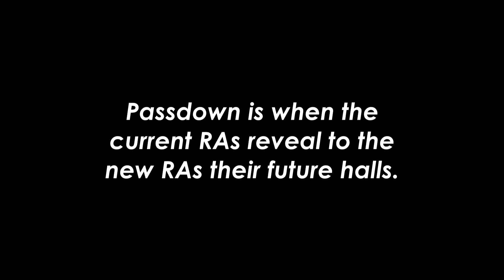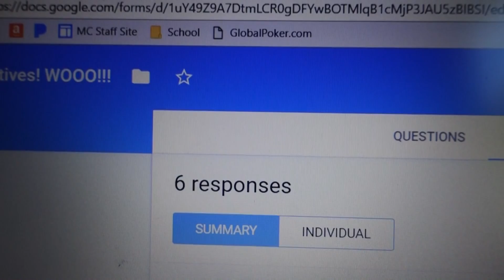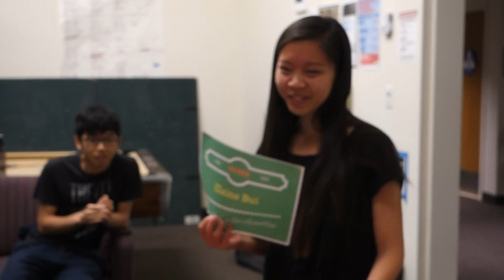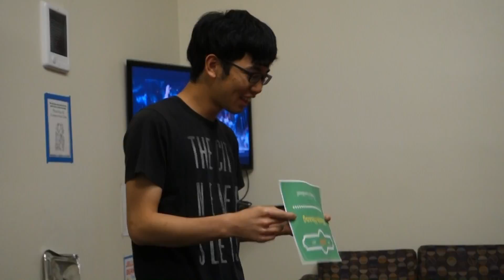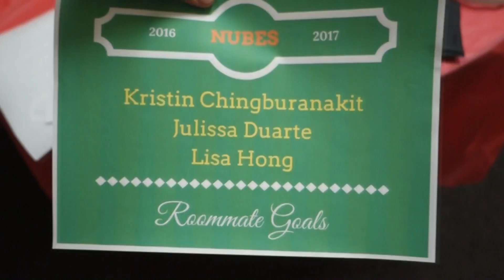RA Passdown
The year's almost overrrrrr.